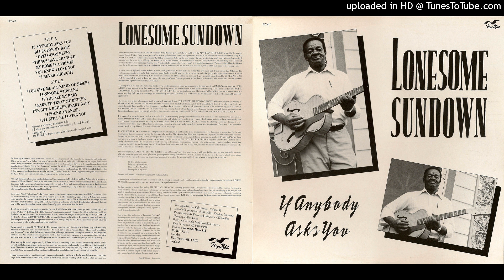Lonesome Sundown - A6 You Know I Love You (alt tk)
All tracks previously unissued
A1 If Anybody Asks You (alt tk)
A2 Blues For My Baby (alt tk)
A3 Opelousas Blues
A4 Things Have Changed
A5 My Home Is A Prison (alt tk)
A6 You Know I Love You (alt tk)
A7 I Never Thought

B1 You Give Me All Kinds Of Misery
B2 Lonesome Whistler (alt tk)
B3 If You See My Baby (alt tk)
B4 Learn To Treat Me Better (alt tk)
B5 I've Got A Broken Heart Baby (alt tk)
B6 I Found An Angel (alt tk) [Flyright 615]
B7 I'll Still Be Loving You
--- From Wiki:
Cornelius Green III (December 12, 1928–April 23, 1995), known professionally as Lonesome Sundown, was an American blues musician, best known for his swamp blues recordings for Excello Records in the 1950s and early 1960s.

Green was born in 1928 on the Dugas Plantation near Donaldsonville, LA. In 1948, at the age of 18, he moved to New Orleans and worked in various jobs, including porter at the New Southport Club, a casino in Jefferson Parish, at a hotel, a rice mill, and with a construction company. He returned to Donaldsonville by 1948 and, inspired by Muddy Waters and John Lee Hooker, began taking guitar lessons from a cousin. "Boogie Chillun," by John Lee Hooker was the first song that he learned to play.

In 1953, after a brief period as a truck driver in Jeanerette, Louisiana, he moved again to work at the Gulf Oil refinery in Port Arthur, TX. By this time he had begun to take his music more seriously, jamming at local clubs. In 1955 he was invited by Clifton Chenier to sit in with his new band, the Zydeco Ramblers, at the Blue Moon Club in Lake Charles. Chenier offered him the post of second guitarist in the band, alongside first guitarist Phillip Walker. Green toured with them as far as Chicago and Los Angeles, where Chenier's recording of "The Cat's Dreaming" was inspired by an incident in which Green fell asleep during a session and by the time Green auditioned for the producer Bumps Blackwell but failed to get a contract.

Green married later in 1955, left the Zydeco Ramblers, and moved to Opelousas, Louisiana, where he began playing with Lloyd Reynauld and writing his own songs. He recorded a demo tape and took it to the producer J. D. "Jay" Miller in Crowley. Miller was impressed, gave Green the stage name "Lonesome Sundown", and recorded his debut single, "Leave My Money Alone" backed with "Lost Without Love", which he leased to Excello Records in 1956. The followup, "Lonesome Whistler" backed with "My Home Is a Prison", was more successful, and Sundown became one of Miller's south Louisiana stable of musicians. He never had a chart hit, but he recorded for Miller for eight years, and his records sold in respectable quantities, his output including "Don't Say a Word" (featuring Lazy Lester on harmonica), "I'm a Mojo Man", "You Know I Love You", "I Stood By (And Watched Another Man Steal My Gal)", "My Home Ain't Here", and the much-covered "Gonna Stick to You Baby".

Sundown continued to work with Miller into the early 1960s. In 1964 he recorded "Hoo Doo Woman Blues" backed with "I've Got a Broken Heart", recordings which have been described as among "the last ethnic down-home blues 45s aimed exclusively at the Negro market". However, by 1965 Sundown had become disillusioned with his lack of success. He also endured a difficult divorce around this time, retired from the music industry to work as a laborer, and joined the Lord Jesus Christ of the Apostolic Faith Fellowship Throughout the World Church, of which he eventually became a minister. He was persuaded back to the recording studio in 1977 and recorded another blues album, Been Gone Too Long, co-produced by Bruce Bromberg and Dennis Walker, originally for Joliet Records. Despite its quality, its sales were disappointing, even after it was reissued by Alligator Records. His final single release was "I Betcha", in 1977.

Sundown played several concerts, including an appearance at the 1979 New Orleans Jazz & Heritage Festival and tours of Sweden and Japan with Phillip Walker, but then walked away from the music business for good. In 1994 he suffered a stroke and was no longer able to speak. He died in Gonzales, Louisiana, in April 1995, aged 66. He was posthumously inducted into the Louisiana Blues Hall of Fame in 2000.

Unusually for Louisiana musicians, Sundown's style of the blues was more in keeping with the sound of Muddy Waters than that of Jimmy Reed. His sombre and melancholic recordings and instantly recognizable style were described by Miller as "the sound of the swamp". Reviewing the Been Gone Too Long LP, Robert Christgau said:

"With his rounded rhythms, entertaining arrangements, good-hearted vocals, and Slim Harpo guitar, he is to Johnny Shines what the bayous are to the Delta—not as deep, but more fun."